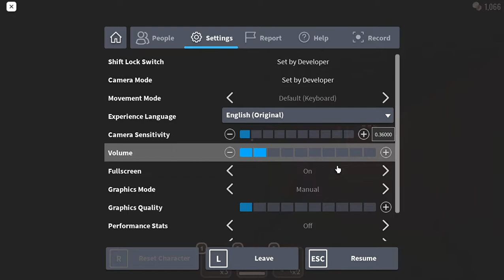DOORS 1 to 100 - Solo (Full Walkthrough) - Roblox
What is doors? A new and unique horror game involving... doors.

Today Im Beating Doors on Solo DOORS 1-100!
All Doors Entities:Rush: When the Lights Flicker find a hiding spot!
Timothy: Can spawn at a drawer 1/200 Chance
Jack: Appears in a closet and a room count as Blood room 1/2000 Chance
Shadow (Rare): He spawns when you open a Door Sometimes.
Figure: He is blind dont make noise! he can sense your heartbeat when your closer (crouch)
Ambush: When the lights flicker twice Ambush comes you need to survive Ambush by hiding in a Closet, Bed, Vent, and he comes back.
Hide: Minimize the time hiding in a closet or you get kicked.
Screech: He lurkes spawning in a Dark Room when you hear a "PSST" find him Btw he is silent when you try to find him.
Seek: If you see Eyes dont hide the lights flicker and you can hear a Grass Sound.
Eyes: He is purple dont look at his for no 10 Piece Per Tick.
Glitch: When your far players behind 5 rooms he can bring you to the other players.
Halt: When the lights flicker much Halt is there when you open the Door the hallway is blue if your screen flashes and says 'Turrn Around" go backwards.
Those are the entities in Roblox Doors :)
Soon im gonna Solo The Full Game in Roblox Doors :)
My Friends:
JayTheTankEngine
FunTimesWithAlicia (Lia)
PercyGuy216 (Aaron)
Joanne Chamberlain (Gavin)
My Roblox: KyleGamersHive09